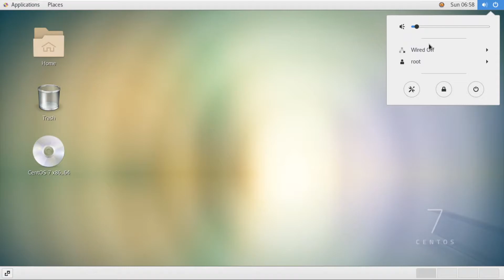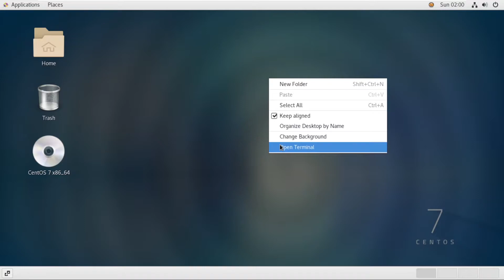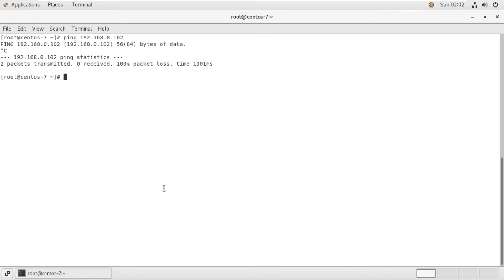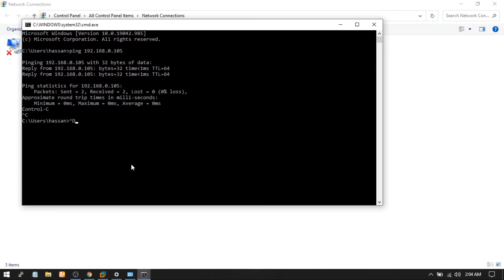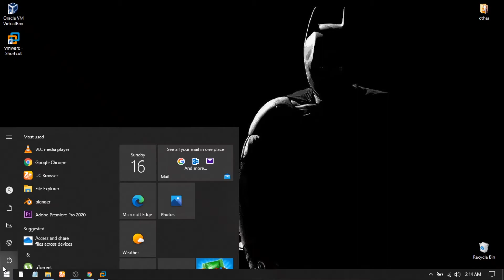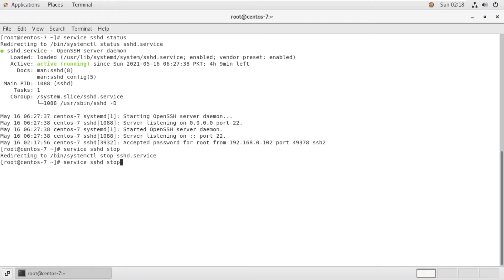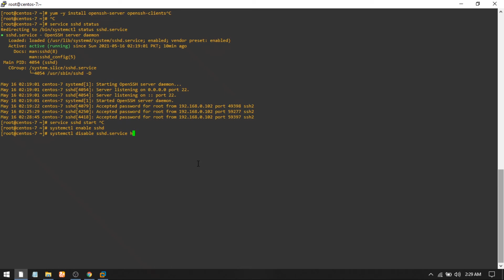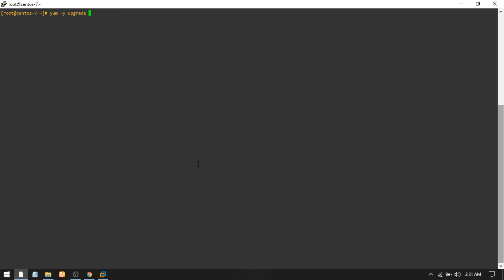#3 How to assign a static IP to your VM & Access from anywhere (Hindi/Urdu) - DevOps - Cloud - Linux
I am here to provide you the easy and best ways to resolve your day in day out linux problems and I will try my level best to provide you the real practical solution for your real time experience !!